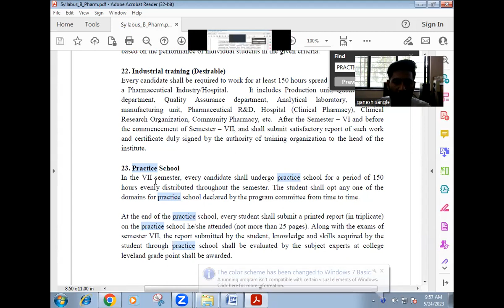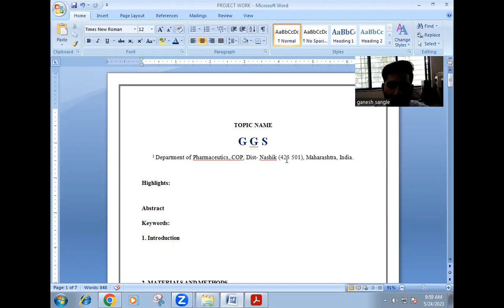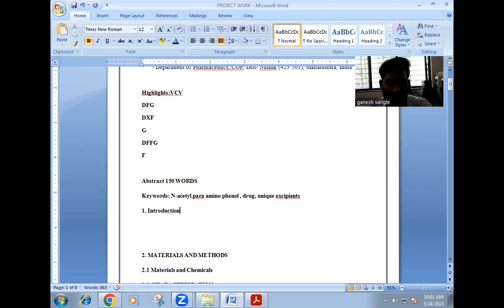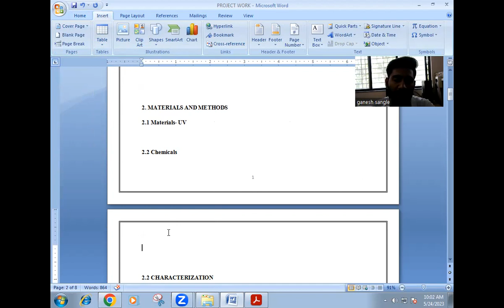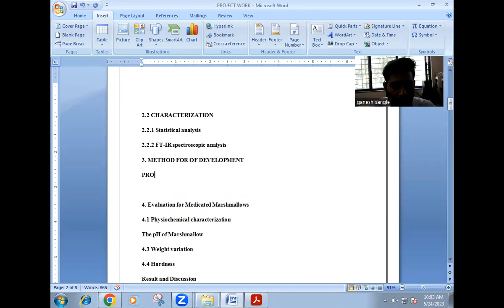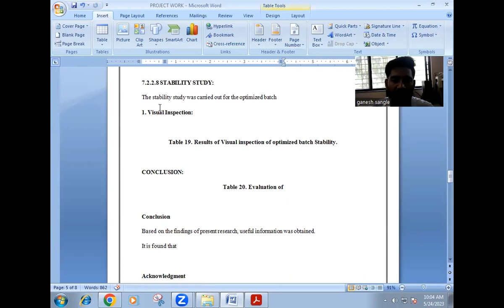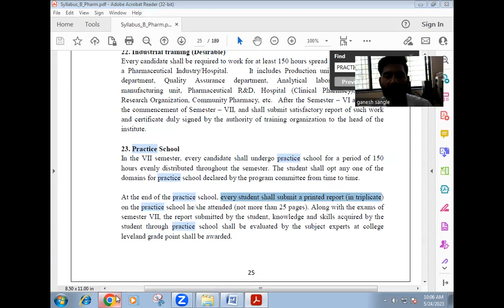Practice School of B Pharmacy as per PCI Curriculum || Practice School For B Pharma 7th sem 8th sem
Practice School of B Pharmacy as per Pharmacy Council of India PCI Curriculum || Practice School For B Pharma 7th sem | Pharma
In this particular video ill give you Introduction about writing a Theis or report of Practice School of B Pharmacy as per Pharmacy Council of India PCI Curriculum Practice School For Bachelor of Pharmacy 7th sem | Pharma practice school in b pharmacy practice school report format pharmacy practice school project practice school 7th semester practice school in b pharmacy What is practice school ? The objectives of practice school are to: Enable students to acquire learning by applying the knowledge and skills they possess, in unfamiliar, open-ended real life situations and also the practice school will provide excellent in skill to put in the students main core. This video covers significant info on queries like What is meant by practice school in pharmacy? What is a practice school? What is B Pharm practice Program? Which project is best for pharmacy? What is a practice school? What is meant by Practice School in PHARMACY? What is meant by practice school in Pharmacy? Is B Pharmacy hard? Which topic is best for project in Pharmacy?